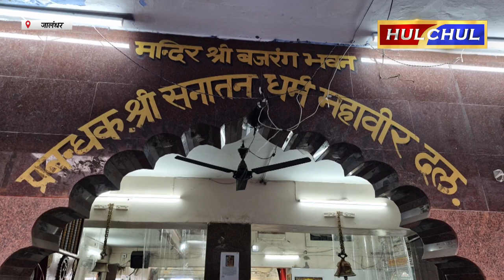Hulchul TV :मंदिर श्री बजरंग भवन में मशहूर गायक और अभिनेता रोशन प्रिंस मंदिर में हुए नतमस्तक